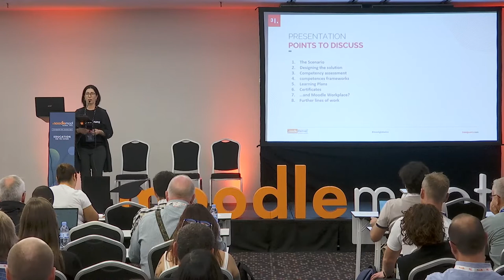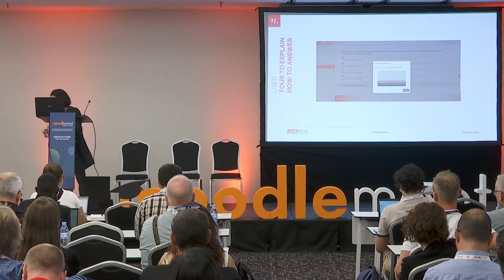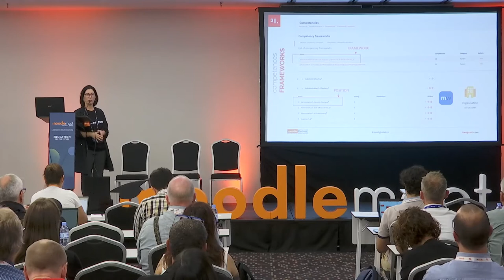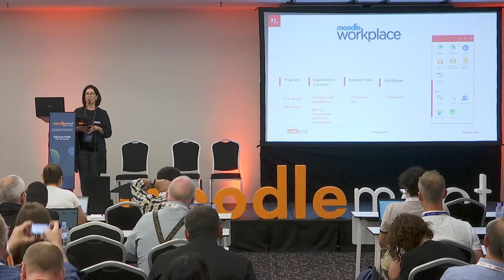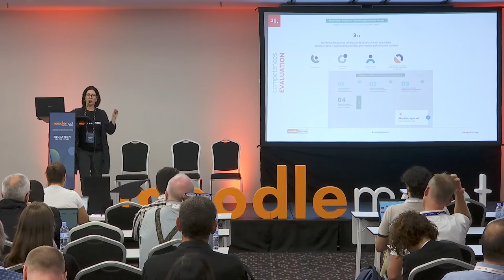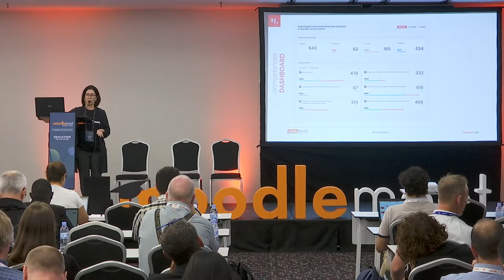Taking Competencies further with Moodle Workplace | MoodleMoot Global 2022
Meritxell Revés
MoodleMoot Global 2022
27-29 September | Barcelona, Spain